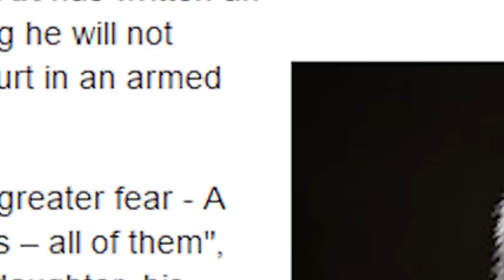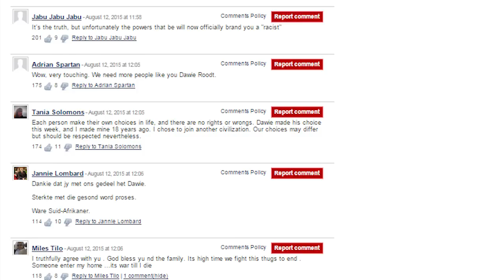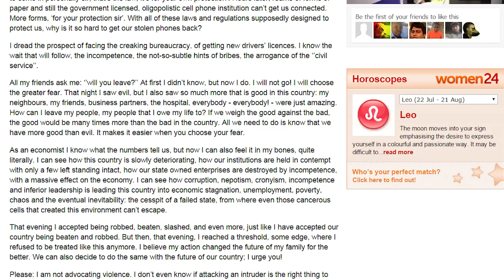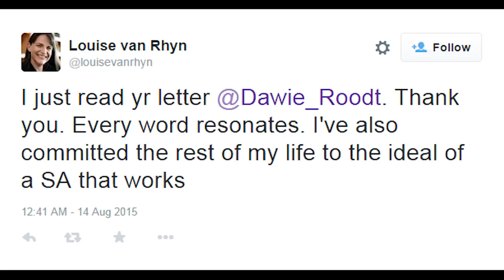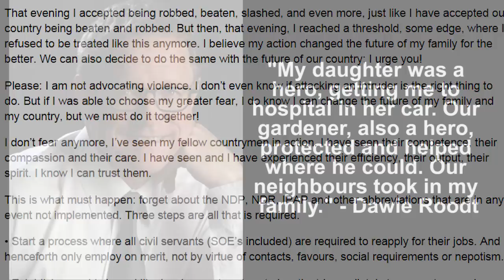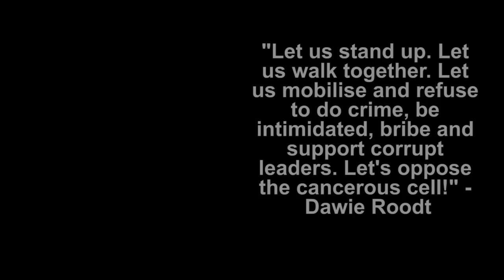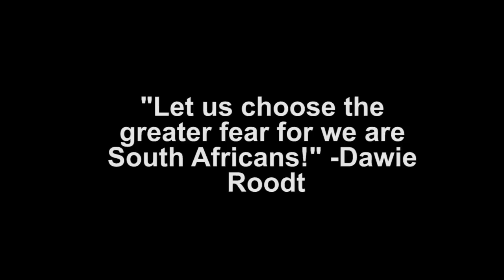If the attack was worse, I think I would have reacted similarly - Dawie Roodt